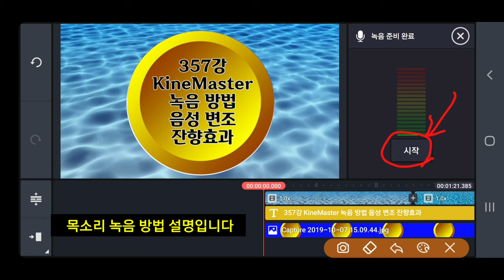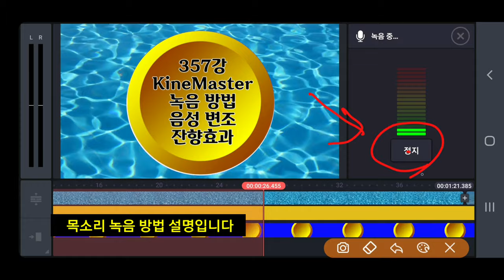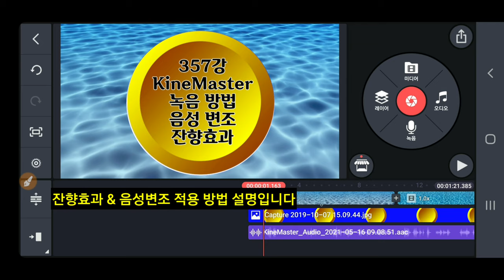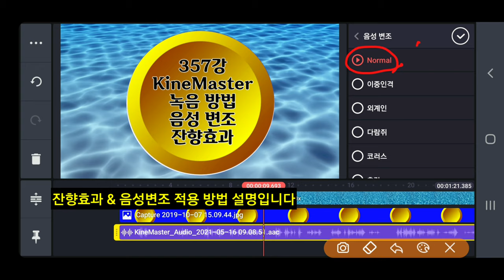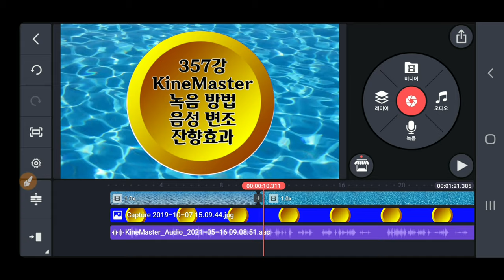KineMaster 357강 녹음 방법 음성변조 잔향효과 키네마스터강좌 녹음 음성녹음 키네마스터 잔향효과 음성변조 목소리녹음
KineMaster 357강 목소리 녹음 방법 음성변조 잔향효과 키네마스터강좌 녹음 음성녹음 키네마스터 음성변조 잔향효과 석송키네마스터 석송키네마스터강좌 석송랜드 동영상제작 개인지도합니다

ㅡㅡㅡㅡㅡㅡ

ㅡㅡㅡㅡㅡㅡㅡㅡㅡㅡ
4시간에 동영상제작 기법 배우고 유튜브에 올리고 홍보방법까지 배웁니다.

4시간 개인지도 받으면 파워디렉터

ㅡㅡㅡㅡㅡㅡㅡㅡ